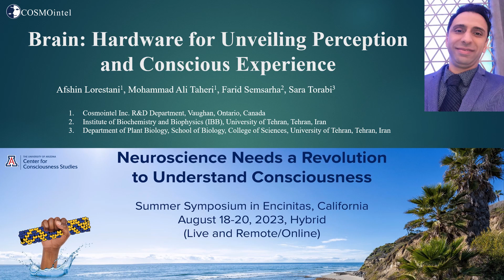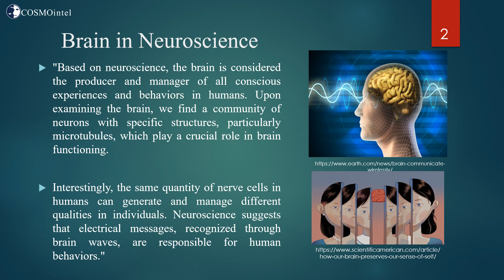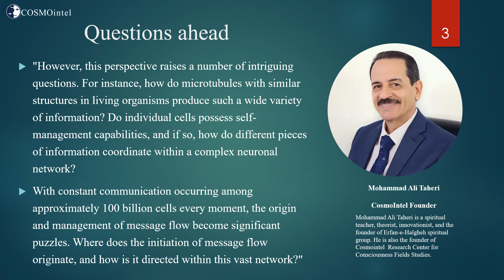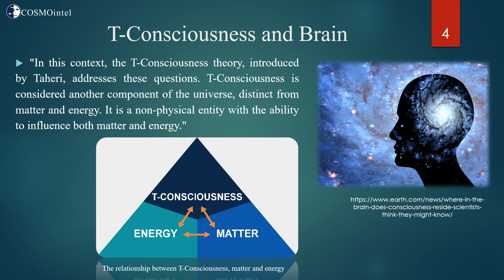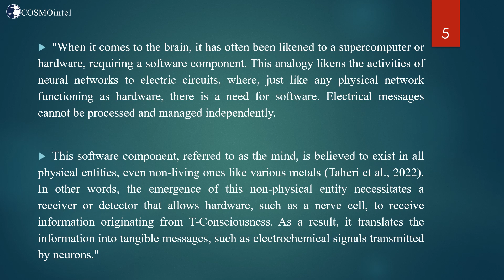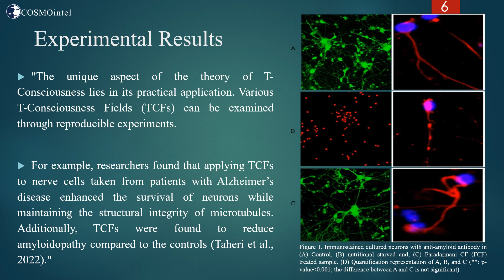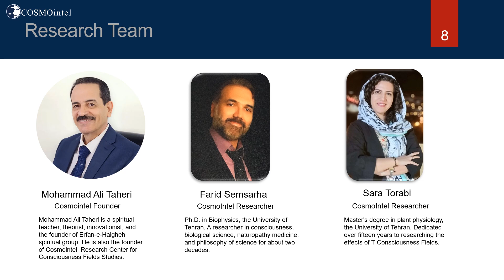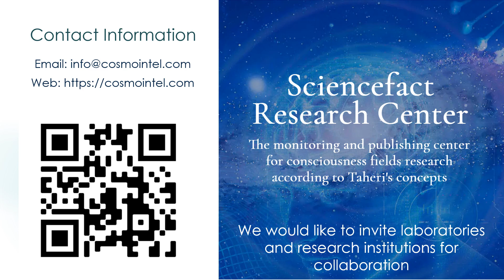Lorestani, Afshin - Brain, Hardware for Unveiling Perception and Conscious Exp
Neuroscience Needs a Revolution
Encinitas, CA Symposium Aug 18-20, 2023
Short Talk